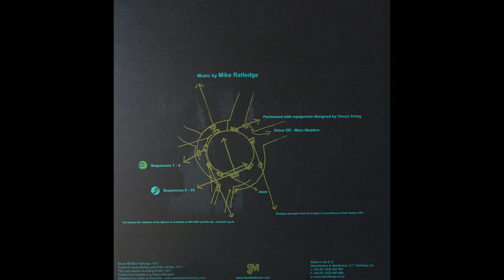Mike Ratledge - Sequence 7 (vinyl)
Label: Mordant Music ‎- MM066
Format: Vinyl, LP, Album
Release: Mike Ratledge ‎- Riddles Of The Sphinx
Released: 06 November 2013
Country: UK